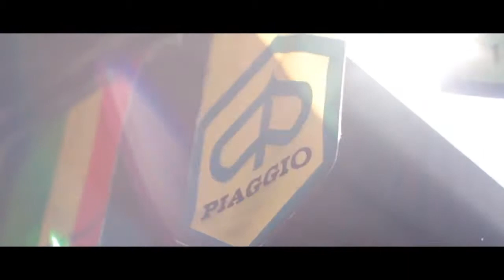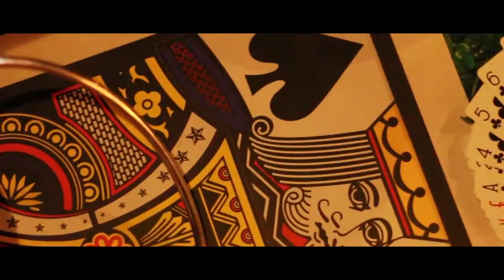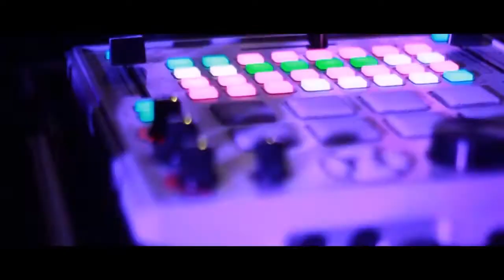Morrre Productions Showreel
ม โปรดั๊กชั่น Morrre Productions